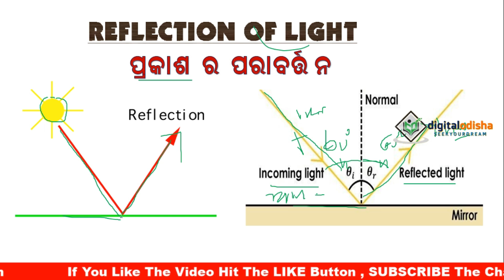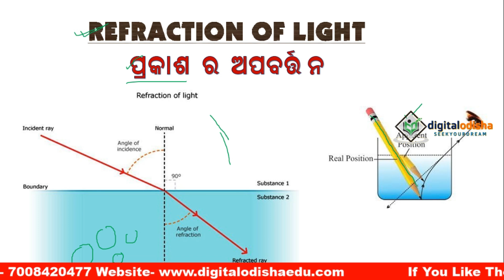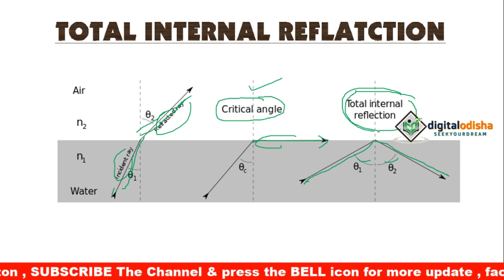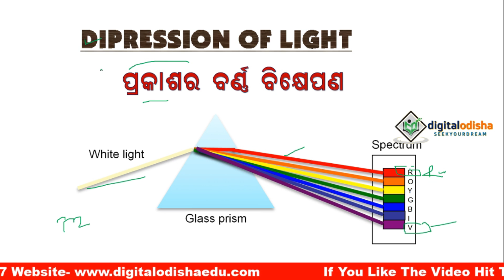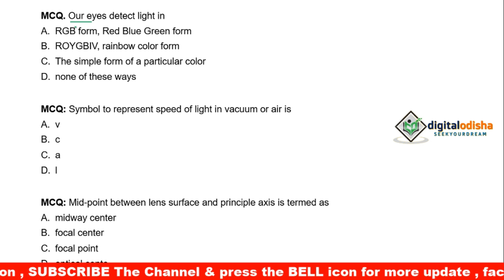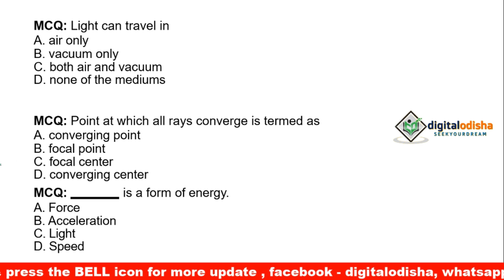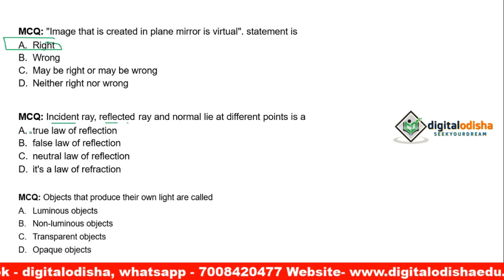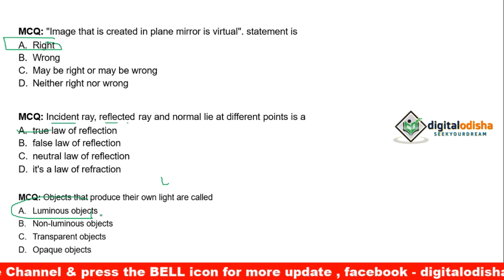Science Class Light in odia || Physics Class Light in odia || digital odish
Dear Aspirants,
         In this video I try to discuss the physics topic light in odia language which help to your all competitive exam.

odia science class physics

Odia gk
Science mcq
 odia gk
 odia  science mcq
 odia science

  BY DILLIP